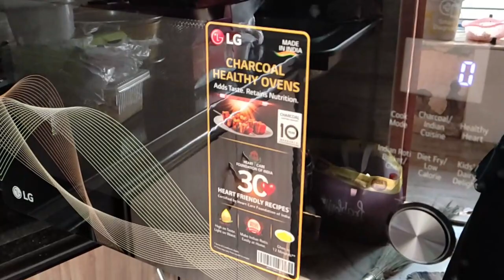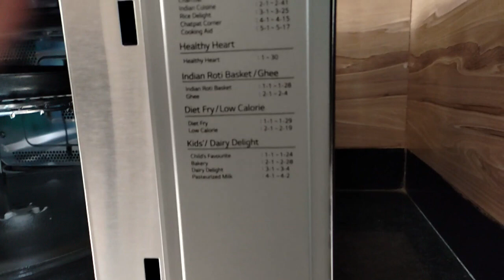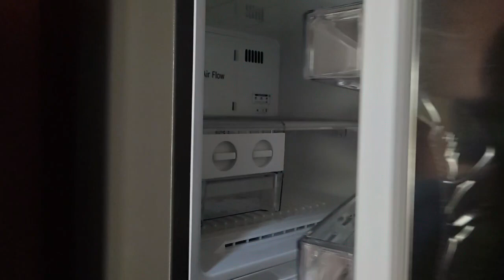Unboxing Of Microwave Oven and Fridge||NGs Kitchen & More